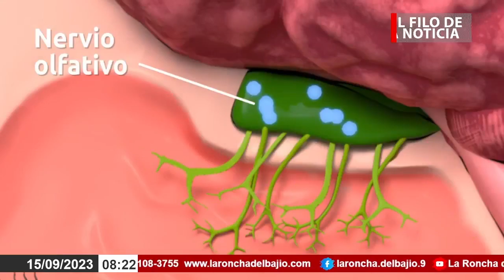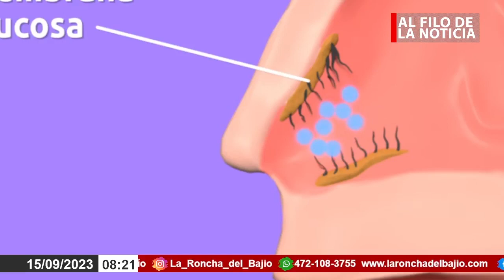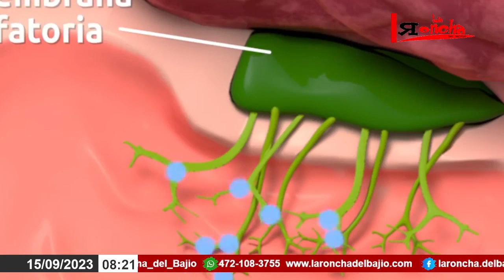El sentido del olfato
En ocasiones cuando notamos que olemos, solemos acercar nuestra nariz a ese punto concreto de nuestra anatomía, con la esperanza de percibir si realmente es así. O quizá le preguntamos a alguien.